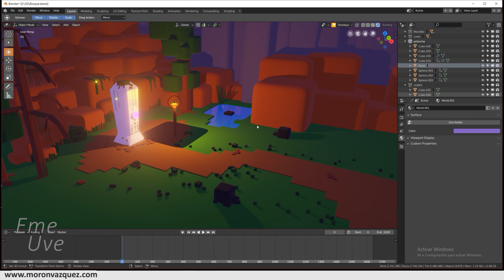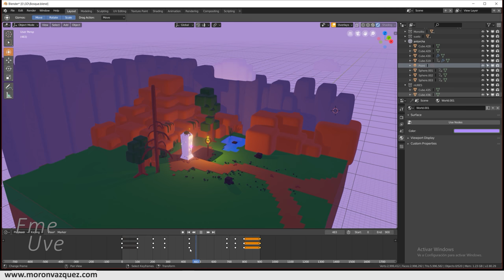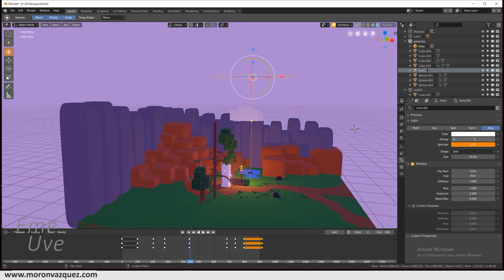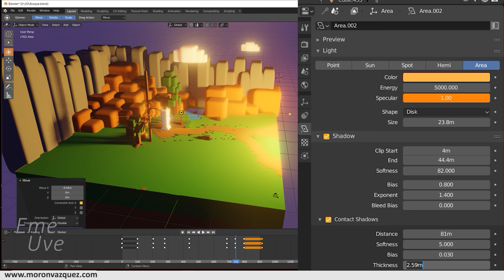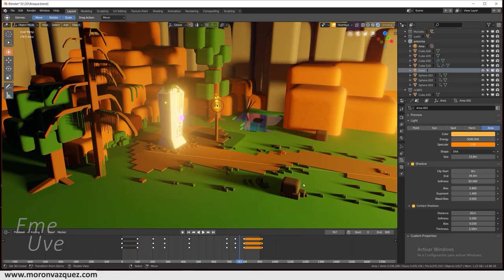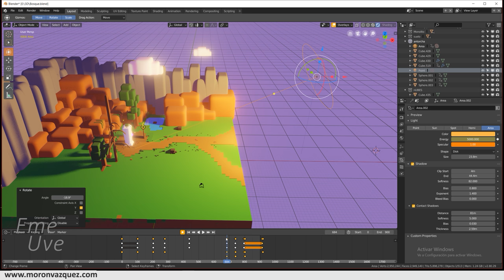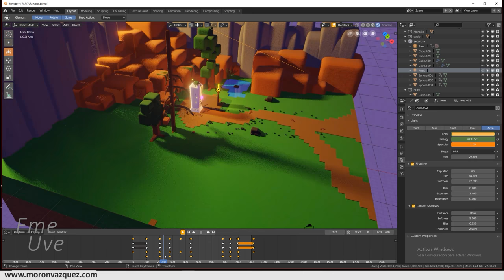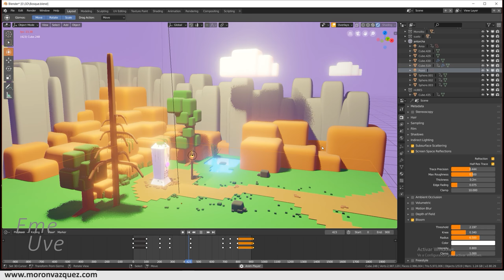Tutorial Blender español para principiantes - Crear movimiento solar [Muy fácil y rápido]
Hoy vamos a crear la salida y puesta del Sol en una escena de Blender.
Crearemos el Sol, con su luz de amanecer y posteriormente todo el día solar.
Veremos como se anima tanto el color del Sol como su movimiento en un escenario previamente diseñado.

Espero les gusten el tutorial de hoy.